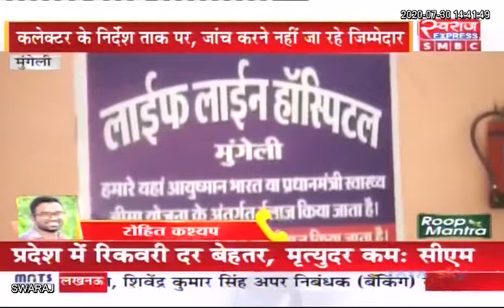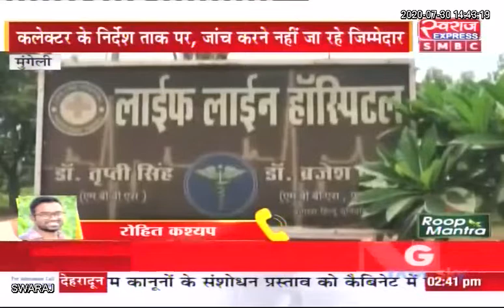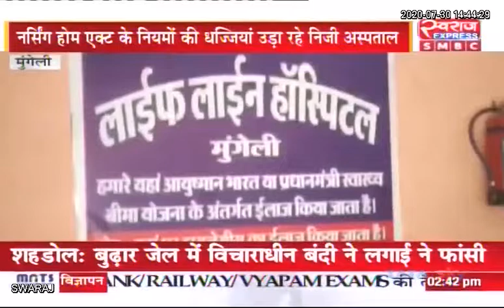MUNGELI : अस्पतालों में स्वास्थ्य सुविधाओं के नाम पर चल रहा गोरखधंधा. बिना डॉक्टरों के हो रहे ऑपरेशन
MUNGELI : अस्पतालों में स्वास्थ्य सुविधाओं के नाम पर चल रहा गोरखधंधा. बिना लाईसेंस के चल रहे कई अस्पताल...